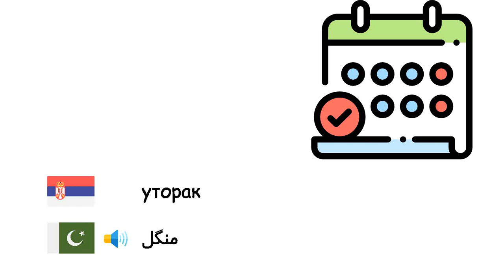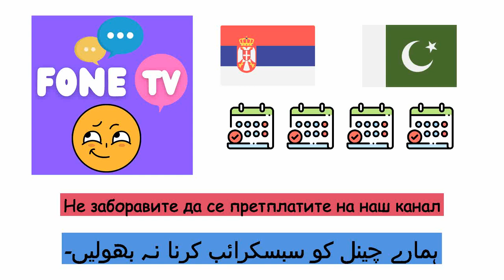Дани (Урду) (sr-ur)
Fone TV
sr-ur-23
دنوں (اردو)
Понедељак - پیر
уторак - منگل
Среда - بدھ
четвртак - جمعرات
петак - جمعہ
Субота - ہفتہ
недеља - اتوار
Данас - آج
Јуче - گزشتہ روز
Сутра - آئندہ